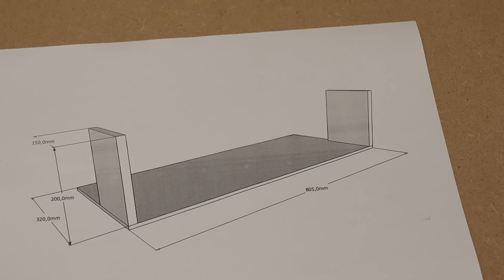Een traptree als levensmiddelen-opslag